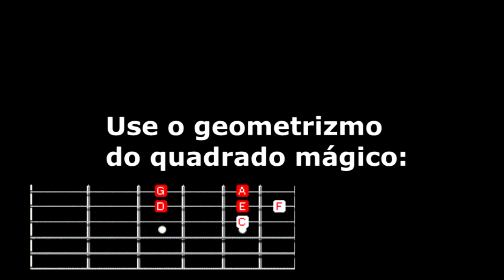A DICA DE SOLOS MAIS FÁCIL DO MUNDO. USE O QUADRADO MAGICO #3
A DICA DE SOLOS MAIS FÁCIL DO MUNDO. ATÉ SUA VO VAI SOLAR. QUADRADO MAGICO #3.
Trata-se da aula de solos mais fácil do Mundo. Idéias simples que na mão de quem sabe fazer transforma-se em solos poderosos. Confira e veja como até sua vó vai tocar.

VIDEOS RELACIONADOS
2 Solos Simples e Fáceis no Violão Que Estão Dentro da Escala de
5 dicas para tocar solos de guitarra no violão! - YouTube
Memorizando Acordes e Solos de Violão de Forma Rápida 3 Dicas ..
Solo de Violão Fácil Para Iniciantes - Aula Detalhada - YouTube
AULA solo guitarra - Improvisacao iniciante em Pentatonica - YouTube
6 DICAS PARA IMPROVISAÇÃO DE VIRADAS E SOLOS! - Gilson ..
Como tocar solos rápidos? | Pergunte ao Professor - YouTube
Kiko Loureiro - Solos de Guitarra Inesquecíveis - Aprenda a Fazer
AULA DE GUITARRA INICIANTE - Acentuação - Dicas para solos e ...

Como Solar no Violão (qualquer música e tonalidade) - Aula
Técnica Para Você Solar Melhor no Violão Brasileiro (aula de violão
Como Solar no Violao Primeira Aula de Solo com Exercício Iniciantes
Aprenda a solar no violão . Estilo livre e fácil . Edição Limitada
Aprenda a Solar no Violão Usando Apenas Dois Dedos l Aula
Aprenda a solar no violão . Para principiantes , chegou a sua hora ..
aprenda a solar um violão . prof. Jaime Toledo - YouTube
Como Fazer SOLOS em QUALQUER MÚSICA e em QUALQUER TO
Como solar em QUALQUER música! (Qualquer TOM) - YouTube
Aula de violão aprendendo a solar - YouTube
Solo de violão com uma corda - iniciantes - YouTube
O solo de violão de rua, cara muito fera! - YouTube
Aula de Violão Solo Fácil e Famoso com 3 Notas - YouTube
SOLOS DE VIOLÃO DAS MELHORES MÚSICAS BRASILEIRAS
Aula de Violão Como COMPOR música em 10 minutos SEGREDOS .
6 Dicas Simples p/ criar Arranjos Fingerstyle Agora (Violão Solo .
Violão FINGERSTYLE que "TODO MUNDO CONSEGUE tocar
O que é Violão Fingerstyle? - YouTube
FINGERSTYLE PARA INICIANTES (AULA DE VIOLÃO) - YouTube
Daft Punk - Get Lucky - Fingerstyle (aula de violão - tutorial) - YouTube
Qual a música mais difícil no Fingerstyle? - PERGUNTE AO KASAN
AULA de VIOLÃO COMPLETA! FINGERSTYLE! 'Tocando em frente
TÉCNICAS PRIMORDIAIS PARA INICIANTES NO FINGERSTYLE
Aprenda Seu Primeiro Fingerstyle Fácil no Violão Iniciantes - YouTube
Aula de Violão Fingerstyle - Técnica Thumb-Slap Tutorial
Dedilhados para Fingerstyle - Aula Completa GRÁTIS - YouTube
Escalas Fingerstyle - Aula completa Grátis - YouTube

TOPICOS RELACIONADOS:
FINGERSTYLE, VIOLAO FINGERSTYLE, GOSPEL,VIOLAO,GUITAR,TUTORIAL,TAB,
TUTORIAL, AULA, VIOLAO AULA, FACIL, INICIANTE,COMO APRENDER, TALATURAS,
 SIGNIFICADO,CIFRA,EXERCICIOS,TOCAR,APRENDER,CURSOS